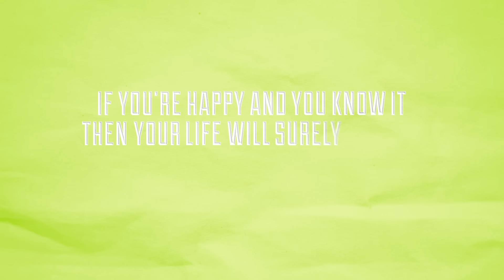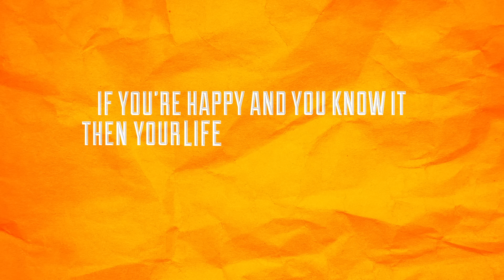Happy And You Know It Clap Your Hands! By Listener Kids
Kids praise and worship

Listener Kids exists to create fun, safe, christian videos for your kids.